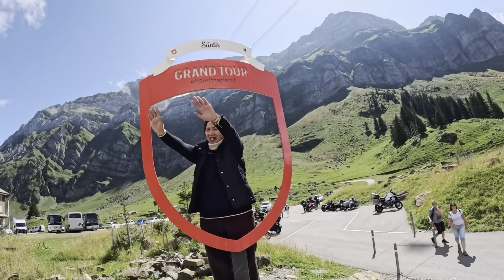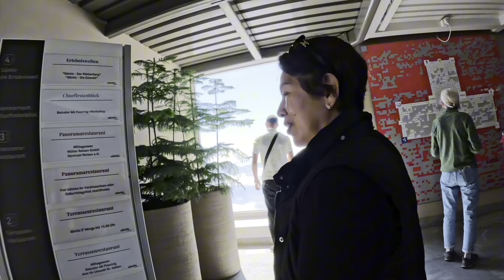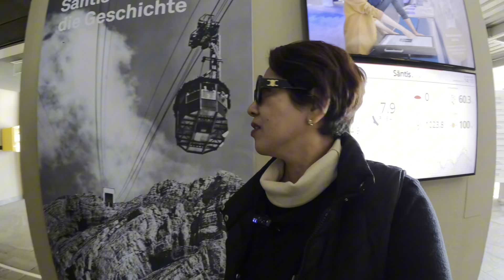Breathtaking Santis and Why Santis is a Must-Visit Destination for nature lovers by I Atevicksvlog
Hello mga Ka-vlog! Welcome to my funny wacky vlog! Life is an absolute rollercoaster, and i`m here to drag you along for the ride. Get ready for Saturdays full of questionable decisions, strange encounters, and laughter that might be contagious. Life is too short to be serious.

Thank you for being a part of my community bawal killjoy only positivity.